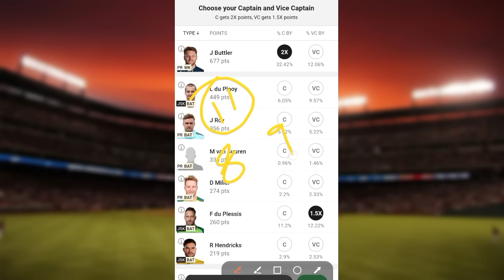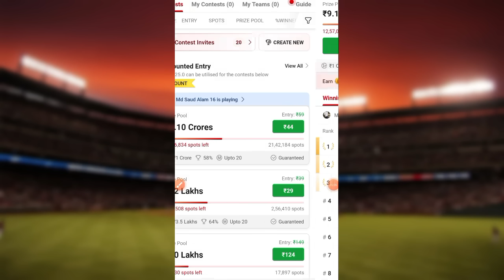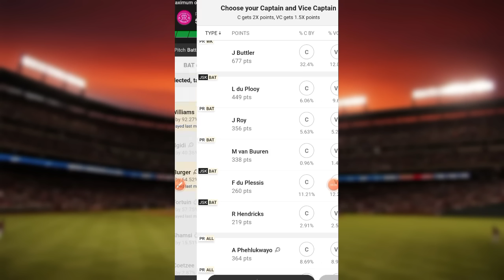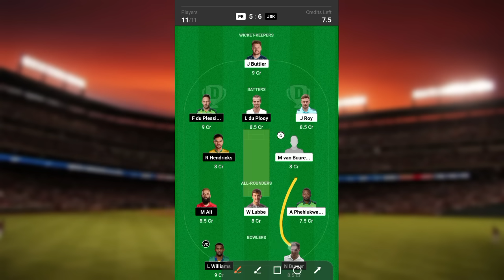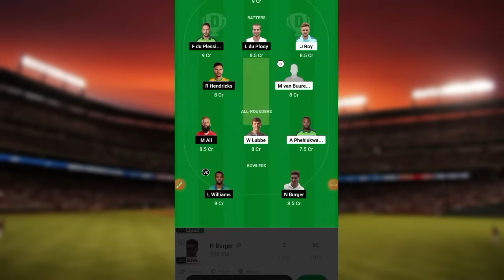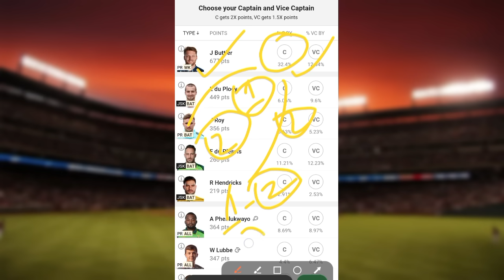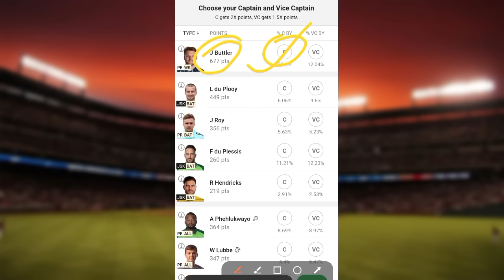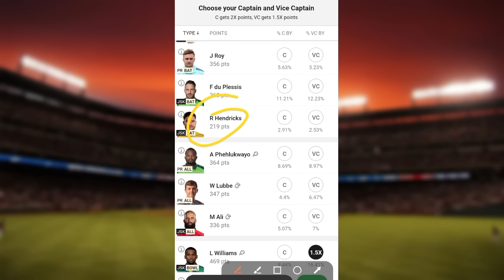Dream 11 me Captain Vice captain kaise banaye / Dream 11 me Rank 1 ke liye C VC kaise chune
Dream11 me C/VC banate time ye 3 galti karna chhor do

Dosto is video me maine aapko Bataya hai ki aap Dream 11 pe Captain or vice captain kaise banaye, Dream 11 me Rank 1 ke liye C VC kaise Banaye

Dream11 C VC Kaise Banaye
Dream11 C VC
Dream11 Captain Vice Captain Kaise Banaye
 Dream11 Captain And Vice Captain Kaise Chune
 Dream11 C or VC Tips and Tricks
 Dream11 Me C aur VC Kaise Banaye
Dream11 Me C aur VC Kaise Chune
Dream11 Me Captain And Vice Captain Kaise Chune
 Dream11 Captain and Vice Captain Tips
 Dream11 Captain Vice Captain
Dream11 grand league tips and tricks
dream11